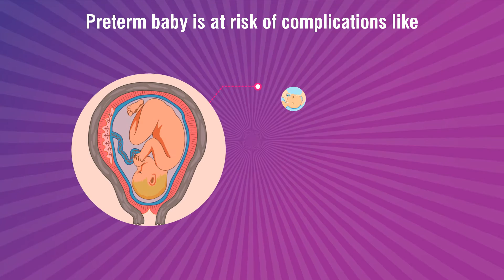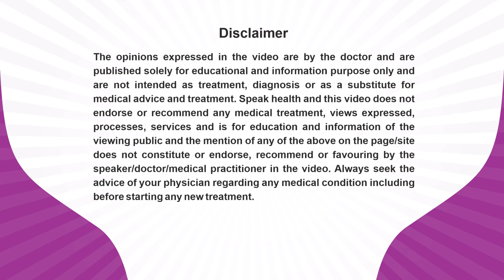Dr. M Anitha_Prematurity Awareness Message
Dr. M. Anitha, An Obstetric & Gynaecologist practicing at Anitha Medical Center, Kamalakshipuram, Vellore is sharing her expert view about Pre-Term Birth for patient awareness and benefits.